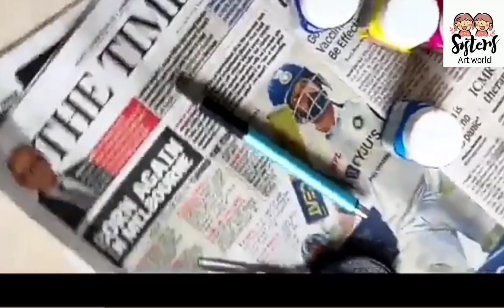How to make african doll from newspaper|DIY african doll|newspaper reuse art|Roomdecoration#artworld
Welcome to sisters world art channel..
 Here is a tutorial  of waste material| Newspaper Craft| Home/Room Decoration idea| Newspaper Doll | DIY Newspaper craft| African Doll

Material required
•newspaper
•Acrylic or postal colour and brush
•Fevicol
•Stones or decorative material
•Tape
•pair of scissor
•40-50 newspaper sticks(strip measurement 55cm×11cm)

⚠️dislike is also welcome but also comment why are you dislike the video⚠️